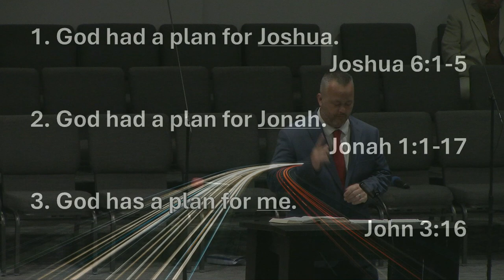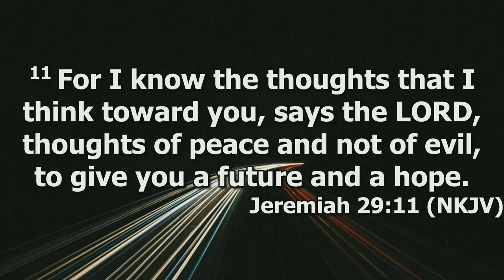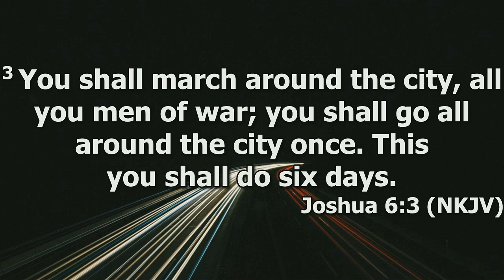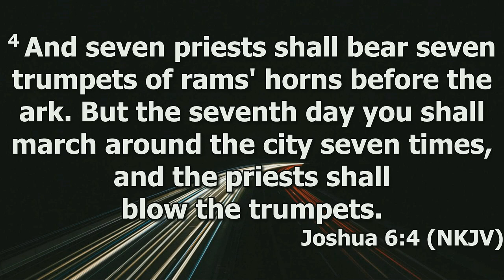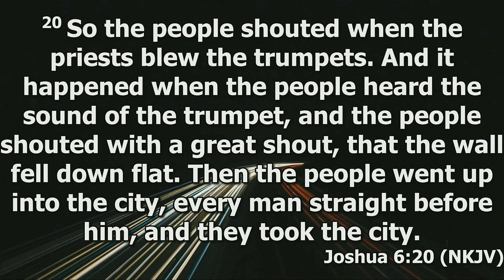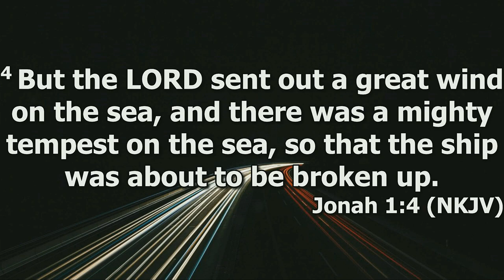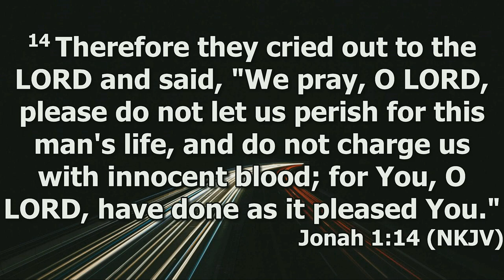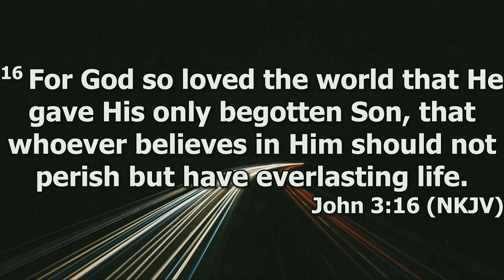"God Has A Plan" by Brother Marty Darneal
Brother Marty Darneal's message "God has a Plan" was recorded Sunday morning May 26. 2024 at Rye Hill Baptist Church - Fort Smith, Ar. Enjoy the message and may God Bless.

Jeremiah 29:11